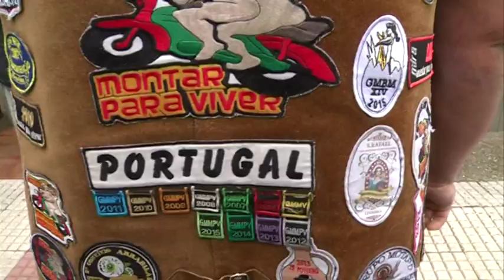Concentración motera Cuervos Rojos 2015